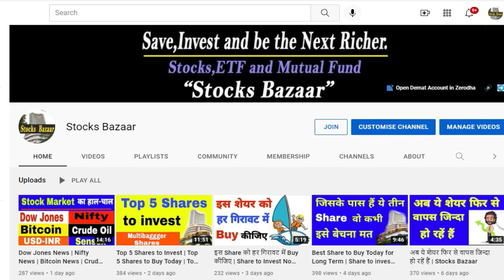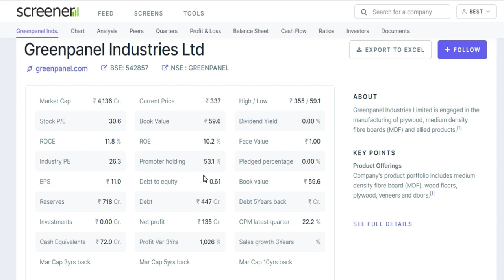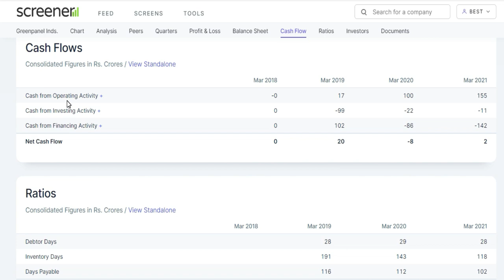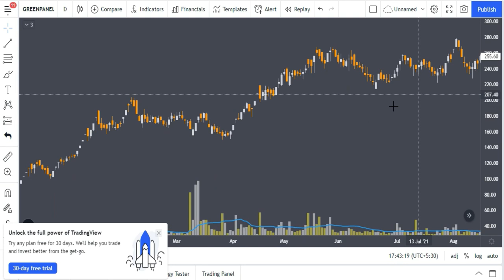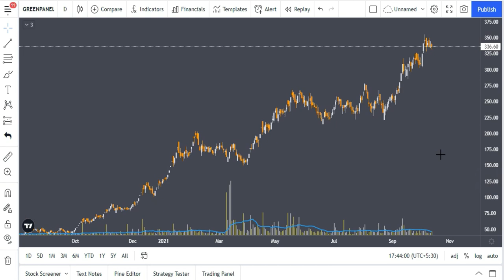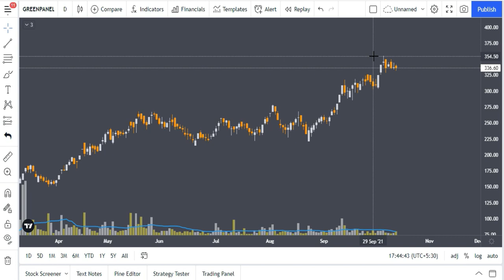जिसके पास हैं ये शेयर वो बनेगा करोड़पति | best share to buy for long term,Stocks Bazaar